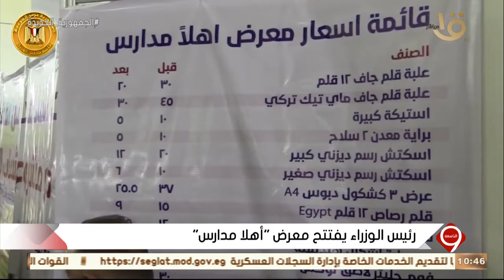التاسعة | كلام مهم عن التعليم من يوسف الحسيني.. “حول افتتاح رئيس الوزراء لمعرض “أهلا مدارس “